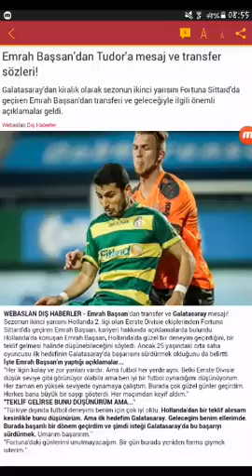EMRAH BASSAN'DAN TUDOR'A MESAJ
WEBASLAN DIŞ HABERLER - Emrah Başsan'dan transfer ve Galatasaray mesajı! Sezonun ikinci yarısını Hollanda 2. ligi olan Eerste Divisie ekiplerinden Fortuna Sittard'da geçiren Emrah Başsan, kariyeri hakkında açıklamalarda bulundu.

Hollanda'da konuşan Emrah Başsan, Hollanda'da güzel bir deneyim geçirdiğini, bir teklif gelmesi halinde düşünebileceğini söyledi. Ancak 25 yaşındaki orta saha oyuncusu ilk hedefinin Galatasaray'da başarısını sürdürmek olduğunu da belirtti.

İşte Emrah Başsan'ın yaptığı açıklamalar...

''Her ligin kolay ve zor yanları vardır. Ama futbol her yerde aynı. Belki Eerste Divisie düşük seviye gibi görünüyor olabilir ama ben iyi bir futbol oynadığımı düşünüyorum. Her zaman en yüksek seviyede oynamaya çalıştım. Burada çok güzel günler geçirdim. Herkes bana büyük bir saygı gösterdi. Her maçımdan keyif aldım.''

''TEKLİF GELİRSE BUNU DÜŞÜNÜRÜM AMA...''

''Türkiye dışında futbol deneyimi benim için çok iyi oldu. Hollanda'dan bir teklif alırsam kesinlikle bunu düşünürüm. Ama ilk hedefim Galatasaray. Geleceğim benim ellerimde. Burada başarılı bir dönem geçirdim ve şimdi isteği Galatasaray'da bu başarıyı sürdürmek. Umarım başarırım.''

''Fortuna'daki günlerimi unutmayacağım. Bir gün burada yeniden forma giymek isterim.''